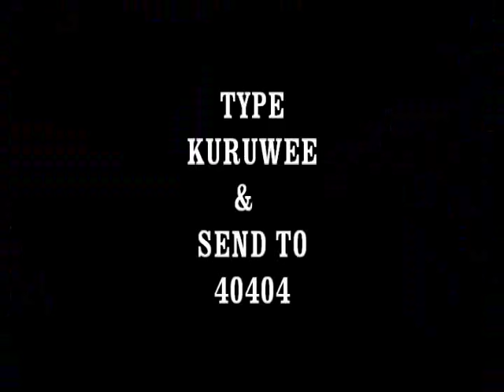Great Lankan Budhist Said Imtiyas Bakir Makar)